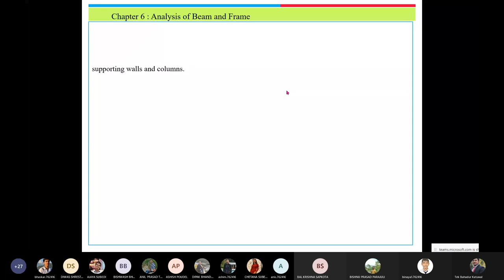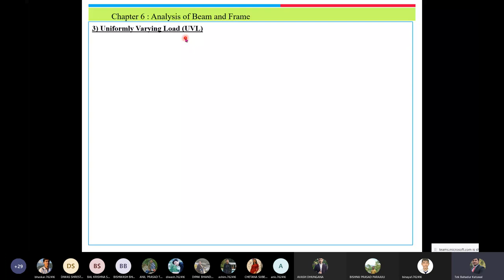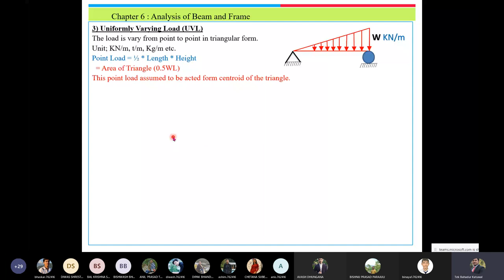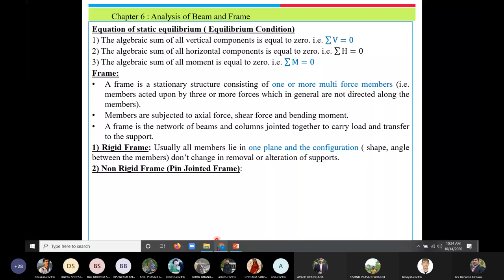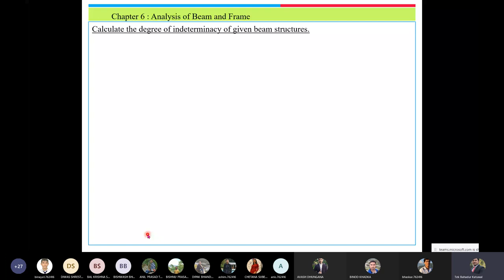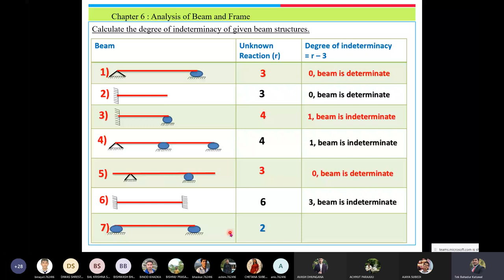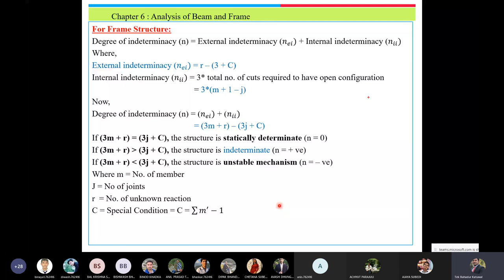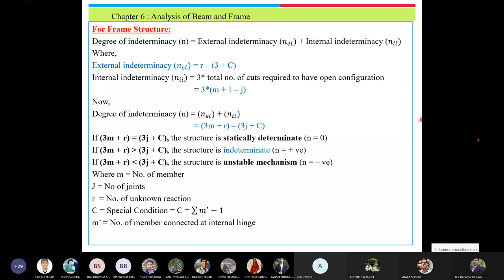Beam and frame || lecture no 02 || Tek Bahadur Katuwal